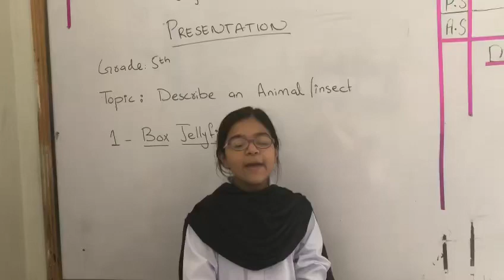What Is Box Jelly Fish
About jelly fish